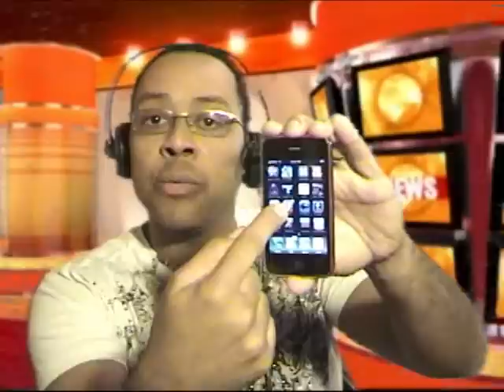CZTV News - A little cell phone history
What was your first telephone like? What was your first CELL phone like? What kind of coverage did you get with your plan? Do you remember when there was no such thing as nation-wide coverage? Have you ever used a rotary dial phone? Do you remember when all phones were the same color, and had to stay stuck on the wall? Do you know what color those phones were?